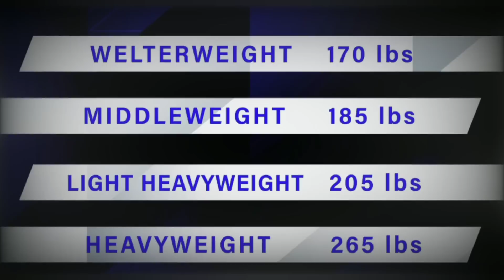Power Slap Review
Review of program debut.